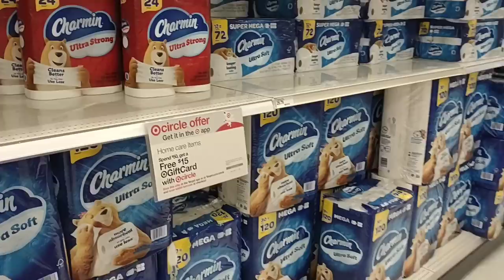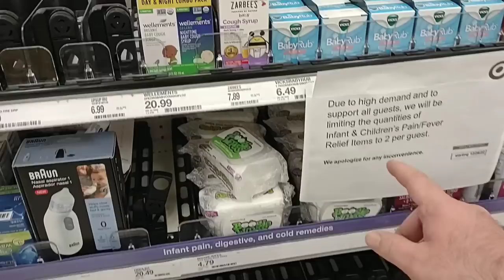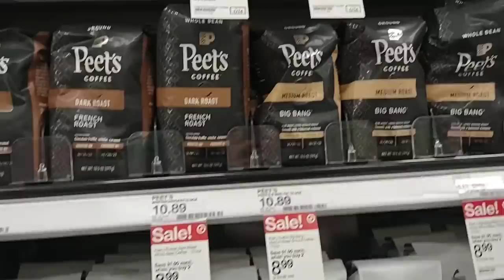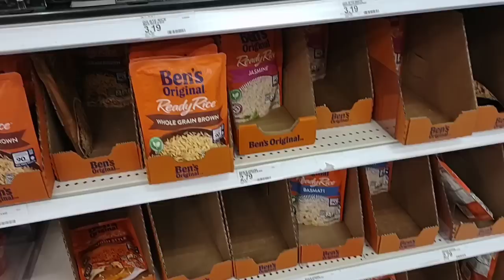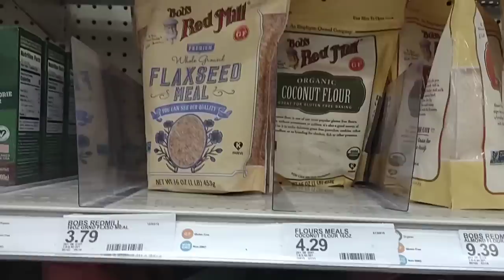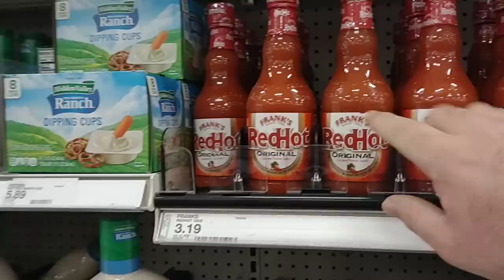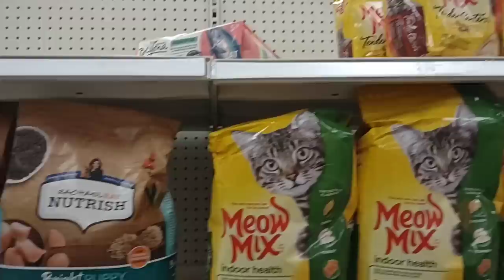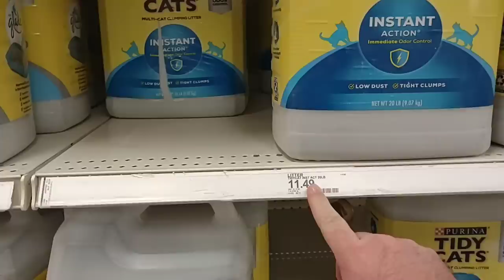EMPTY SHELVES EVERYWHERE AT TARGET!!! - This Is Ridiculous! - What Now!? - Daily Vlog!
In today's vlog we are at Target, and are noticing Empty Shelves Everywhere!  We are also noticing ridiculous price increases, and a major food shortage!  It's getting rough out here as stores seem to be struggling with getting products!